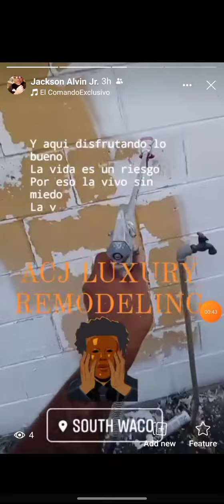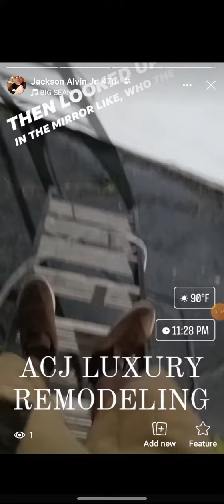Big Archar Big Sagittarius